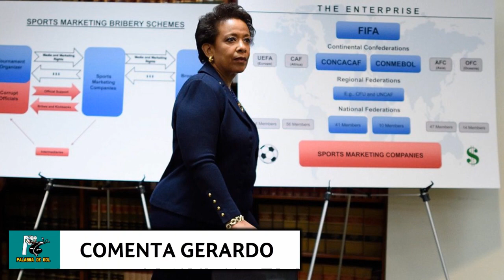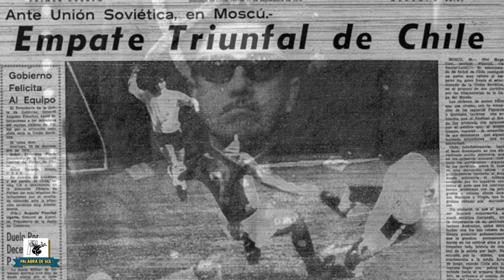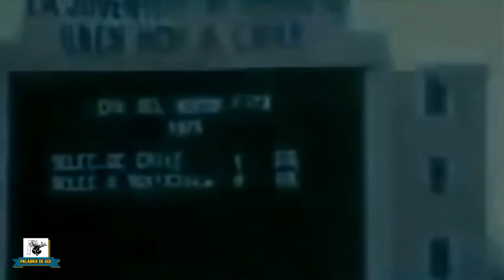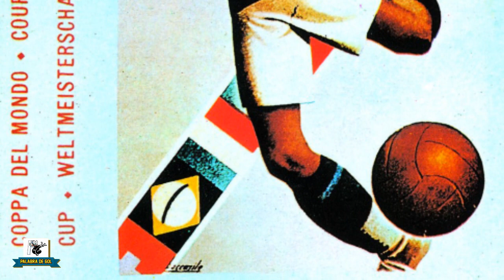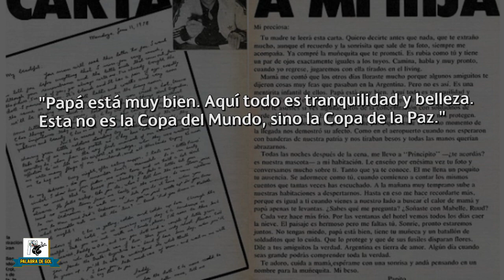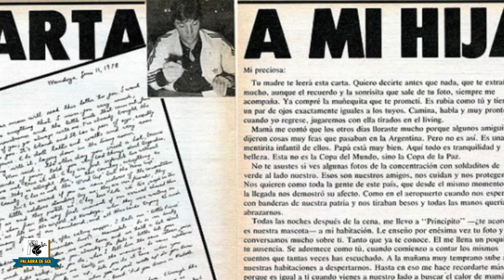5 MANCHAS DEL PODER EN LOS MUNDIALES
El mundial de fútbol es el evento deportivo más importante del mundo, sin embargo, este trono tiene su lado oscuro, ya que al ser un suceso tan importante a lo largo del tiempo ha sido utilizado para promover o encubrir intereses particulares y acciones que han dejado graves consecuencias a muchas personas.

En Palabra de Gol recordamos 5 sucesos donde la copa se manchó por culpa de la codicia y la infamia del poder.